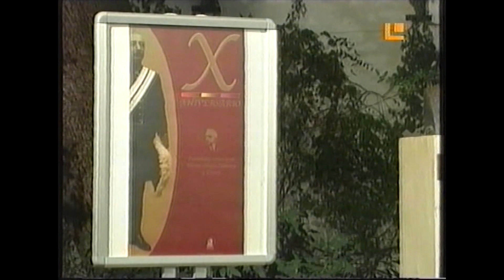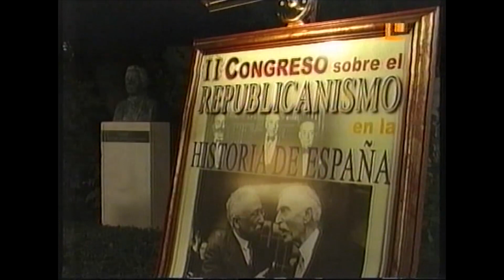PRESENTACIÓN ACTAS DEL "II CONGRESO SOBRE REPUBLICANISMO EN LA HISTORIA DE ESPAÑA" (LOCALIA TV) 2003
Presentación de las Actas del "II Congreso sobre Republicanismo en la Historia de España: Historia y Biografía".
Localia Televisión 2003